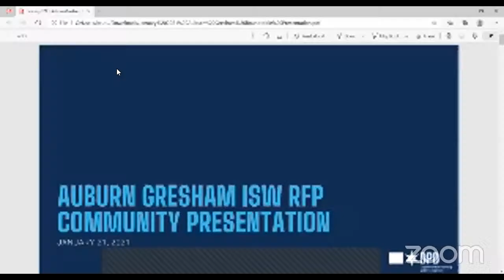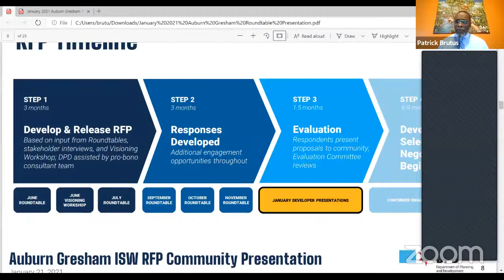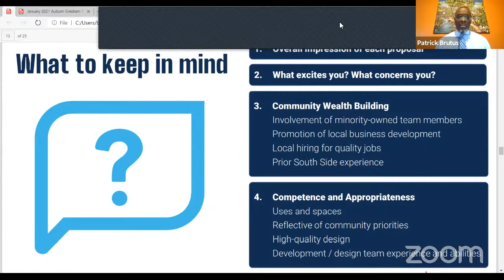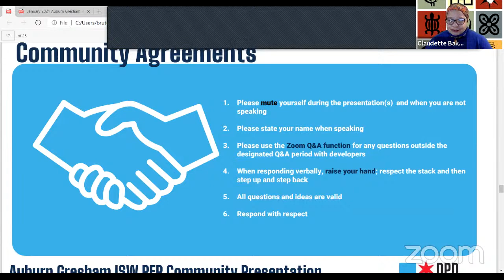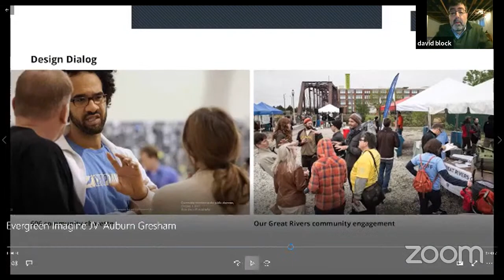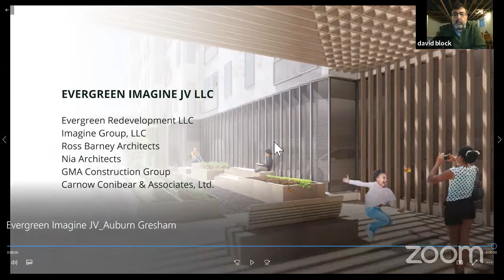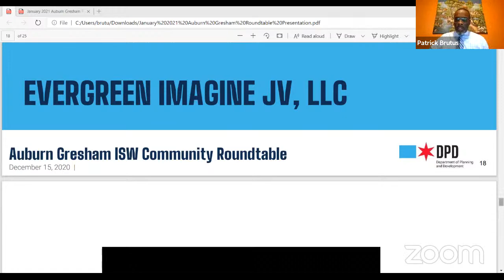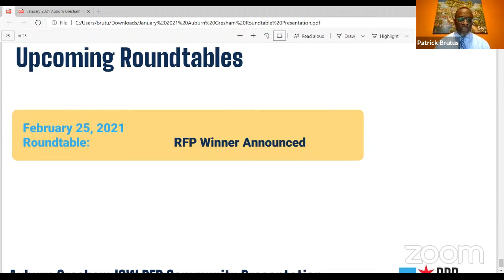Auburn Gresham RFP Community Presentation